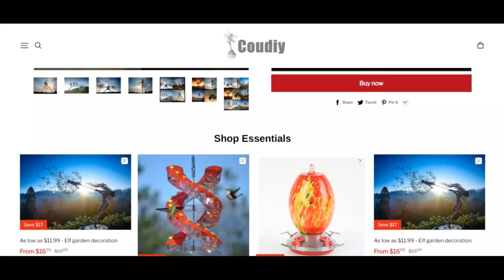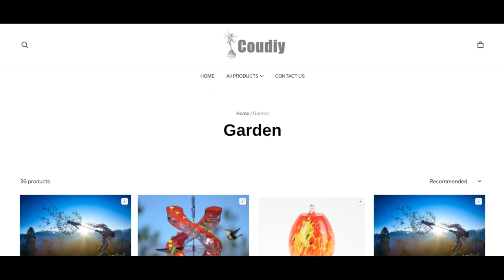Coudiy Reviews [ With Proof Scam or Legit ? ] Coudiy ! Coudiy Com Reviews ! Coudiy.Com Reviews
The believe in ranking of coudiy.com is amazingly pretty reduced. Here is the stable indicator that the web site might be a rip-off.

We rated coudiy.com utilizing a Computer strategy. The algorithm has scanned the Site considering the resource code receiving employed, terms and conditions, registry, place of the company and if the web site has received quite a few great or negative opinions. Scamadviser utilizes all this knowledge to generate a have confidence in ranking.